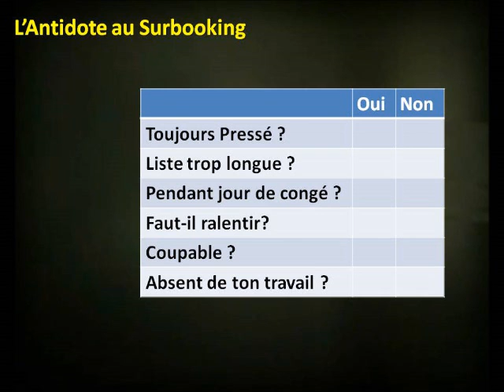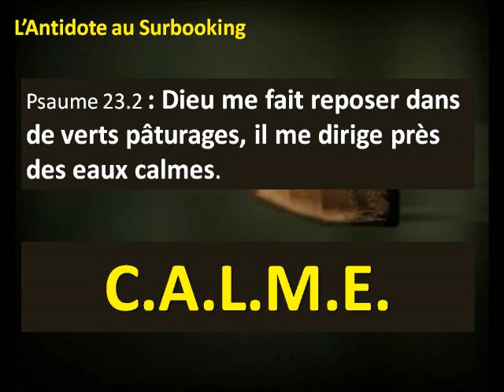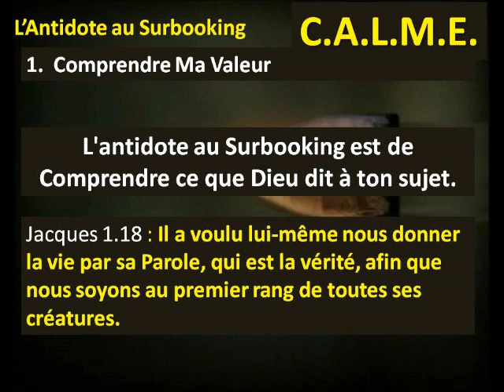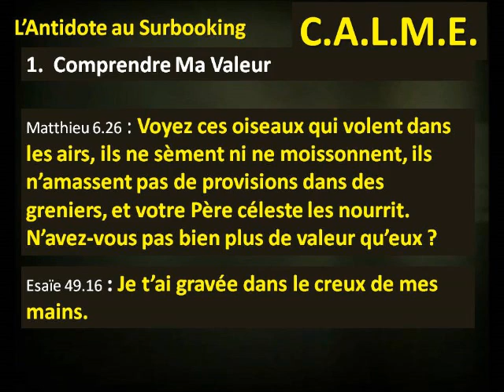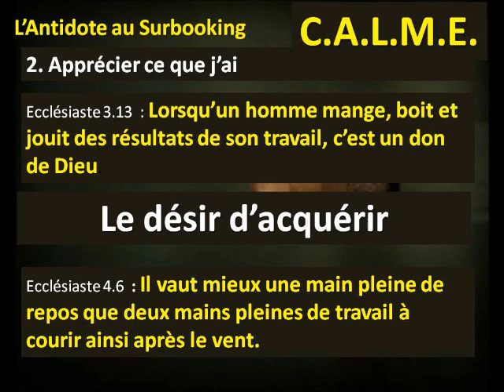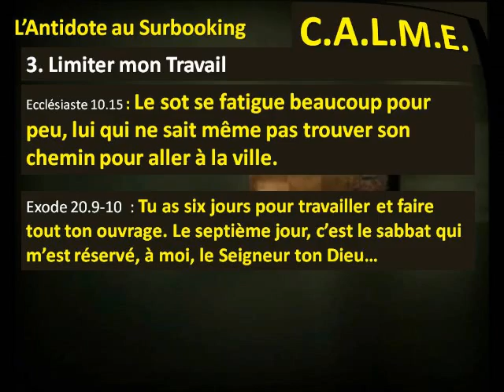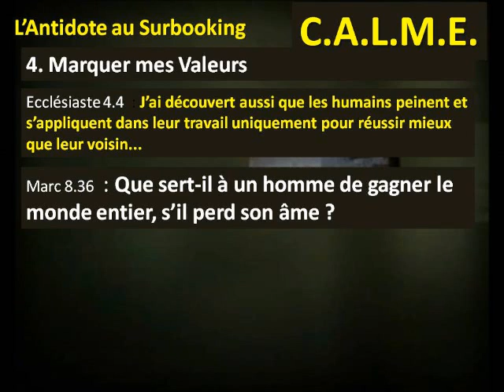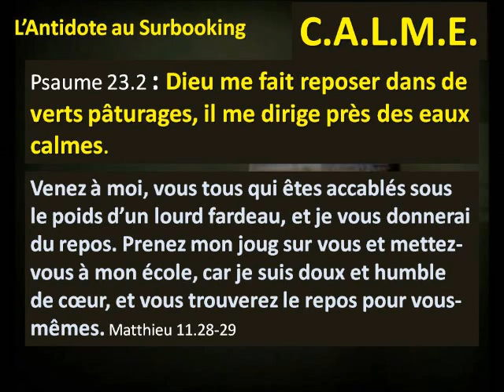2 Psaume 23 vs Surbooking